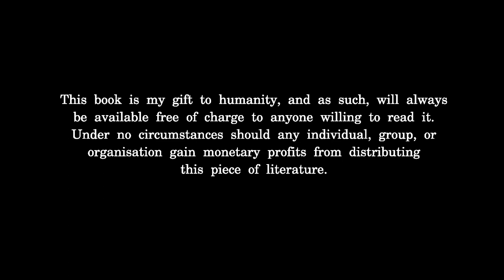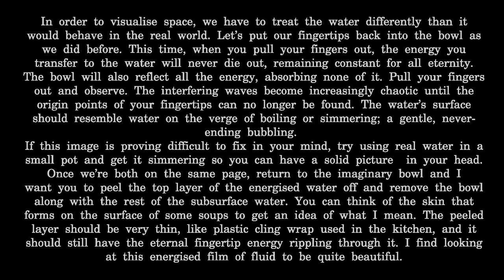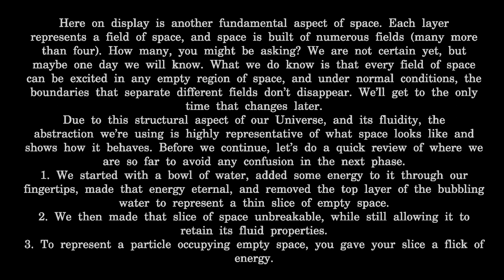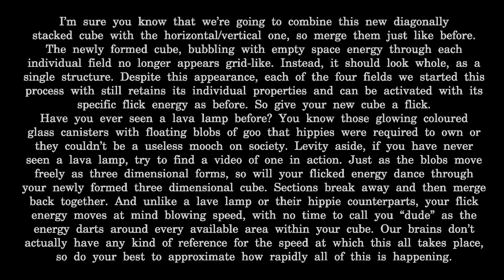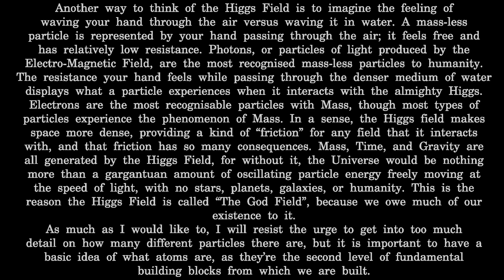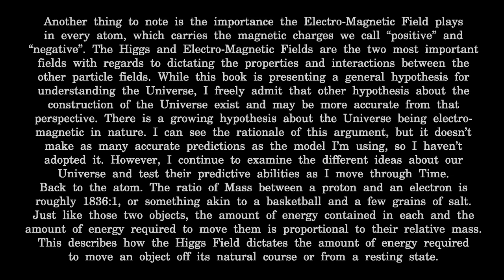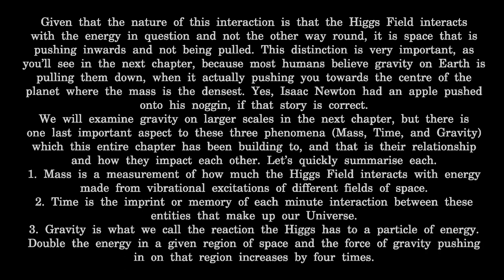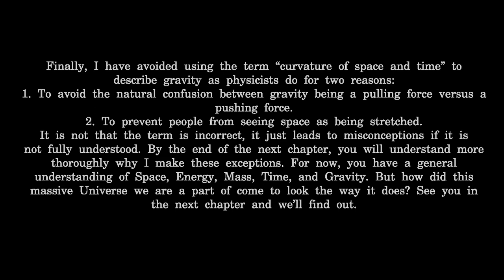The Primer: A Guide To The Truth - Chapter 1 - What is everything made of? [Free AudioBook/text]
This is Chapter 1 of my book, 'The Primer: A Guide To The Truth', which is available free to humanity. The chapter covers a relatable way to understand what Space, Energy, Mass, Time, and Gravity are, without any mathematics. Instead, I use metaphors, analogies and abstractions to give you the means to conceptualise the building blocks of our universe.